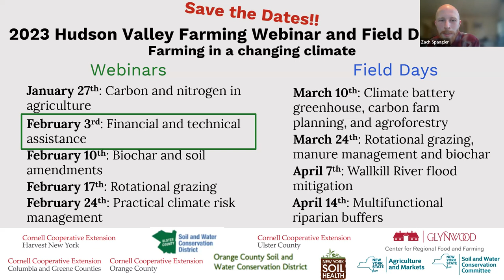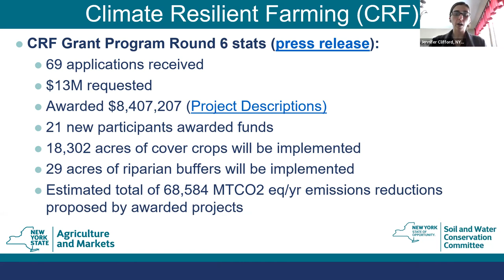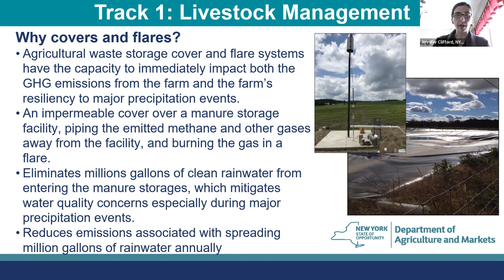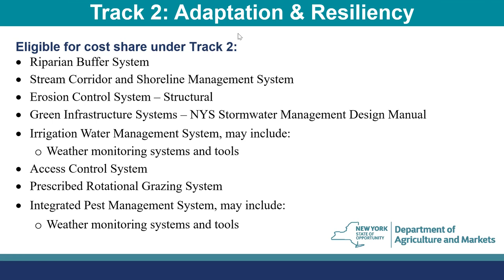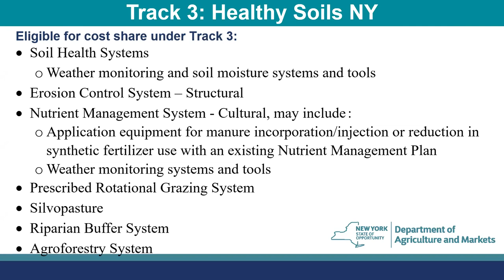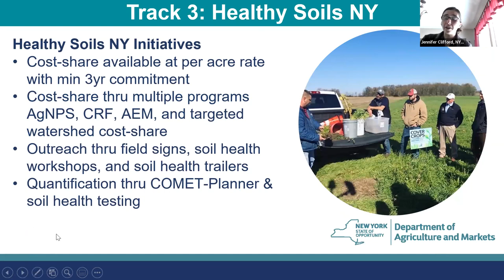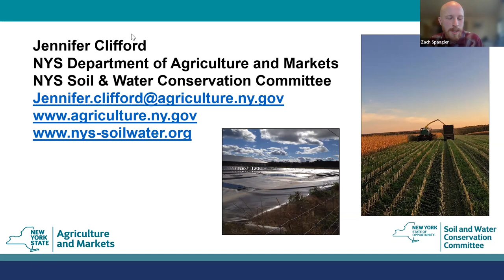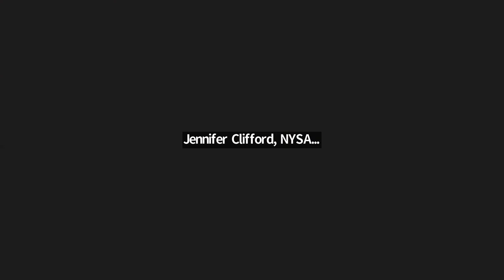2023 Hudson Valley Farming and Field Day Series: Webinar 2 - Funding for Climate Resilient Farming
In this second webinar in the Hudson Valley Farming Webinar and Field Day Series, we're joined by Jennifer Clifford from NYS Dept. of Ag and Markets and the NYS Soil and Water Conservation Committee to talk about the Climate Resilient Farming grant program and how farmers can use these funds to build resilience, reduce on-farm emissions, and sequester carbon.